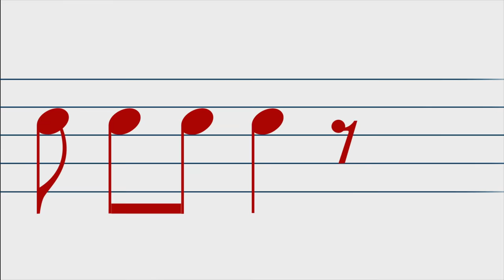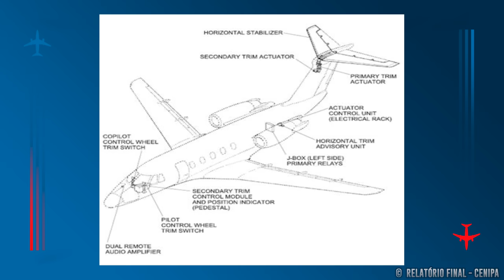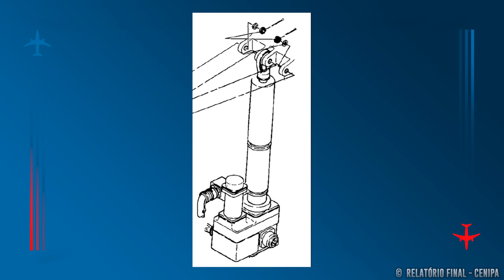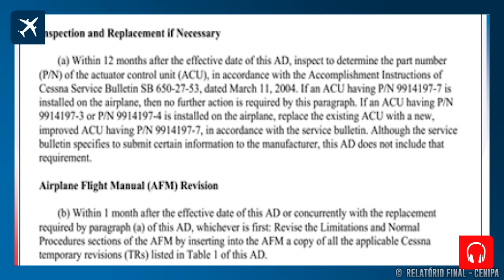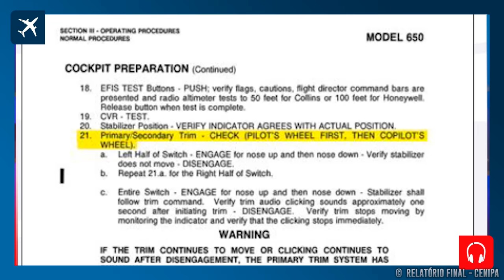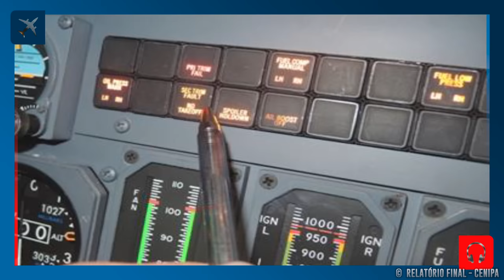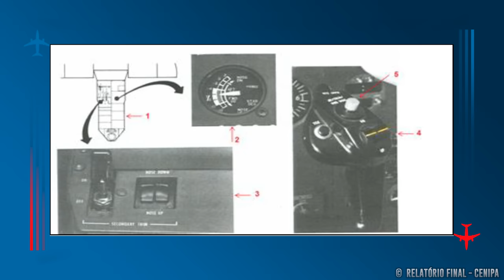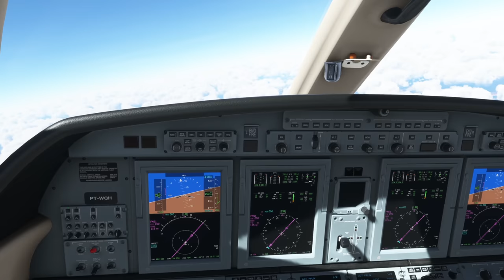O Acidente com os EXECUTIVOS do BANCO | EP. 1010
O Acidente com os EXECUTIVOS do BANCO. No início da noite de terça feira, dia 10 de novembro de 2015, no Aeroporto Internacional Presidente Juscelino Kubitscheck em Brasília, o jato executivo Cessna 650 Citation 7 de prefixo PT-WQH se preparava para mais um voo. A aeronave pertencia ao Banco Bradesco, e nesse dia levaria dois de seus executivos para o aeroporto de Congonhas em São Paulo, mas não chegou ao seu destino final. O avião caiu em uma área rural em Guarda-Mor, em Minas Gerais. O impacto do avião no chão abriu uma cratera de aproximadamente cinco metros de profundidade por 12 metros de circunferência. No vídeo de hoje, Lito Sousa conta, baseado no relatório final da investigação desse acidente, quais fatores contribuíram para que este voo tivesse esse fim e o que foi aprendido com esse triste ocorrido, em uma das histórias mais pedidas aqui no Aviões e Músicas.

✈ Produção e captação: Fernando Jobs
✈ Edição e finalização: Marco Hartmann
✈ Roteiro:
✈ Marketing digital: Bruno Triaquim e Larissa Alves
✈ Vinheta de abertura: Maurício Duarte (@mauriciodgs) / Ivo Duran (@ivoduran)
✈ Motion graphic: Sergio Marques